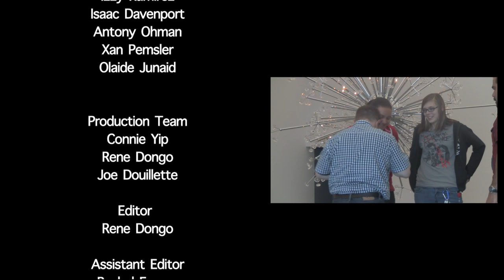Artist Interview with Josiah McElheny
ICA Teen Arts Council members Nancy and Shaquille interview artist Josiah McElheny. At the time of this interview, June of 2012, the ICA was presenting the exhibition Some Pictures of the Infinite. Captions available in English. Click [CC] for captions.